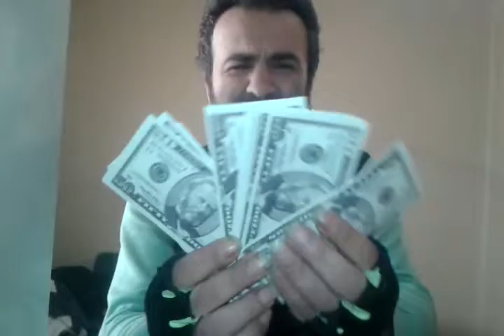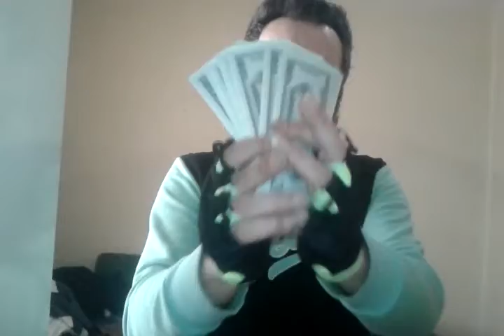rebel isyancının platosu red faction gerilla clübüme hoşgeldiniz mountaintops kemerim ile avdayım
takipte kalın pursuit video önerilerinizi bekliyorum eleştiriye açığım department de gunpowder antizin antidote deneyindeyim canon kasetimden kesitler izliyorum